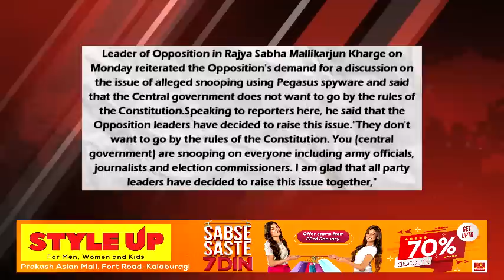GLB | DAILY BULLETIN 27 JULY, 2021 GULBARGA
DAILY BULLETIN 27 JULY, 2021 GULBARGA